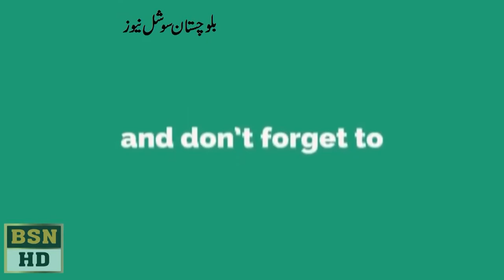آل اتحاد تبدور ایسوسی ایشن نے ہڑتال ختم کرنا کا اعلان کر دیا